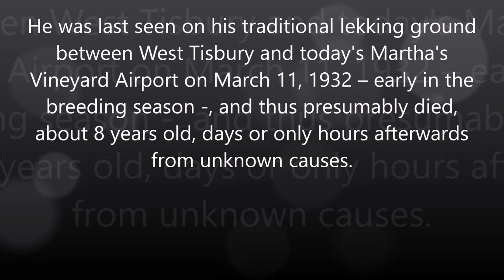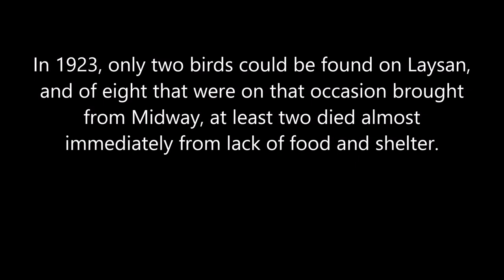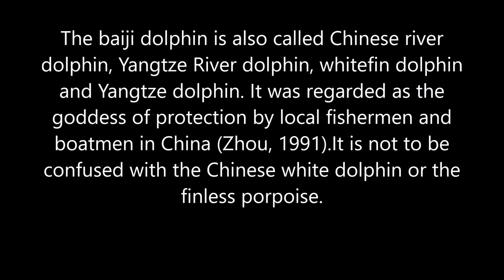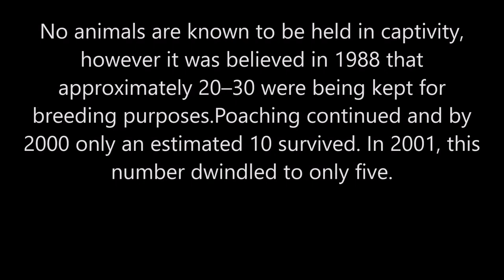Extinct Animals That May Still Roam the Earth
ANIMALS that SCIENTISTS WANT to BRING BACK from EXTINCTION It's called "de-extinction," the act of bringing an extinct animal back to life by reassembling its genome and injecting it into embryonic cells. After that, it's the simple matter of finding a surrogate. Last week, scientists met to discuss which animals should be up for consideration.

Extinct Animals (with rear footage) That May Still Roam the Earth here are list of animal that may still roam on earth

1) Heath hens

2) The Thylacine commonly known as the Tasmanian tiger

3) The Laysan rail or Laysan crake

4) The golden toad

5) Chinese river dolphin or baiji dolphins

6) The western black rhinoceros

Data sources: Wikpedia